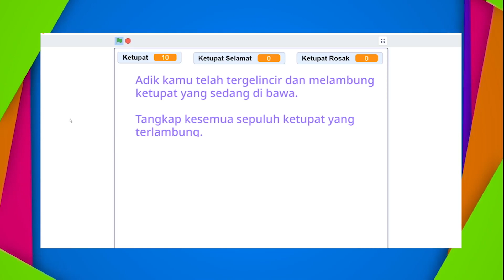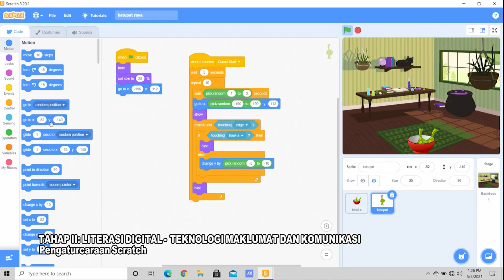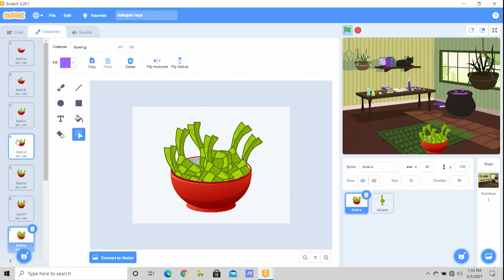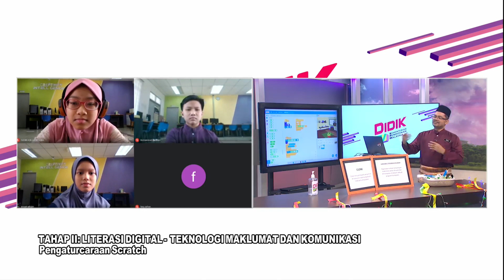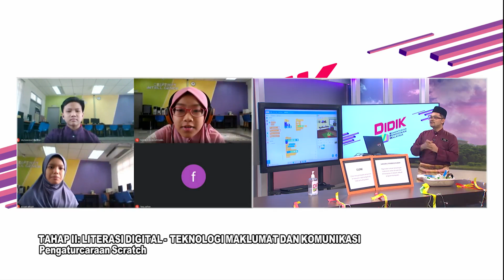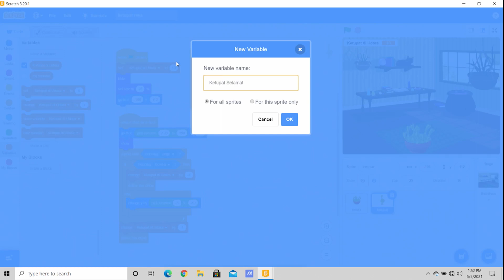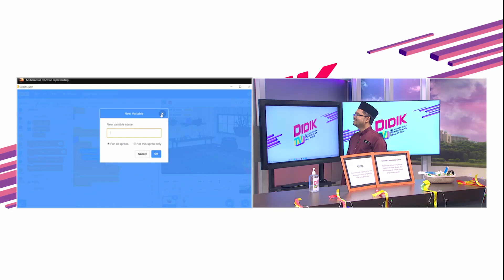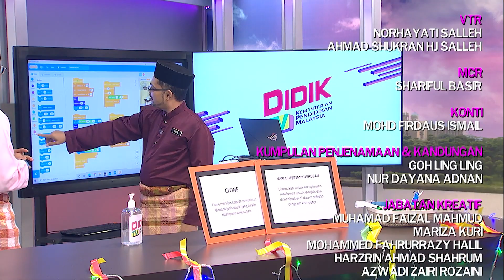DidikTV SR Teroka Ep 112 Tahap 2 Literasi Digital Teknologi Maklumat Dan Komunikasi Pengaturcaraan S